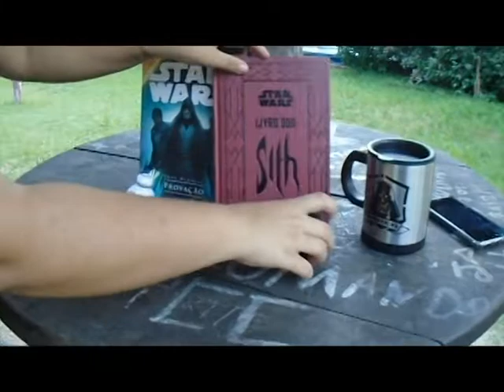Que a força esteja com as Cabruncas Nerds - part. Eli e Alice - Ep. 92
Você, menina nerd! Junte-se ao Cabruncas Nerds no

E que a força esteja com você!

Produção e Edição: Thais Nascimento